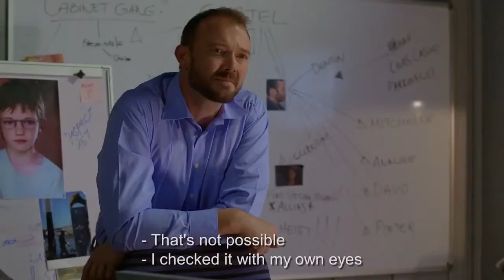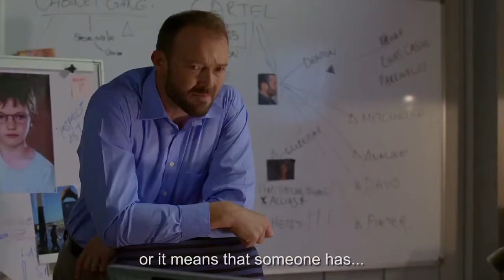Neels Clasen High Rollers 2